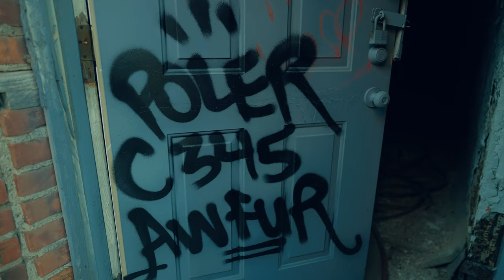V.I. "Freestyle" (Official Music Video) Shot